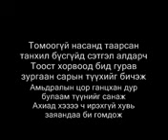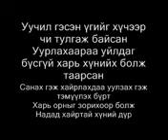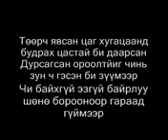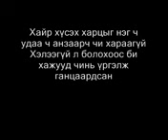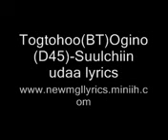TogtohooBT)Ogino(D45) Suulchiin udaa lyrics